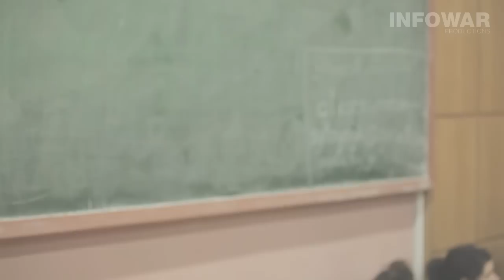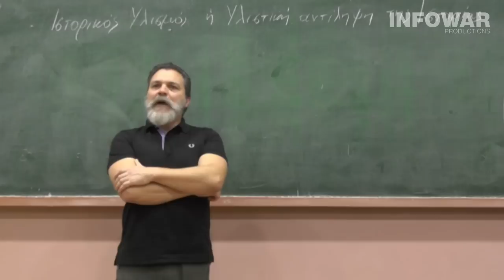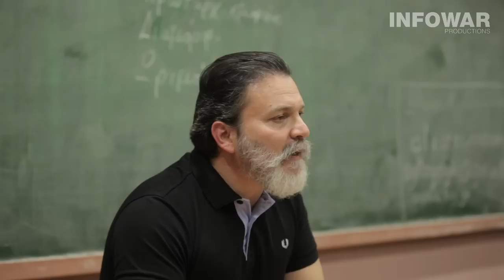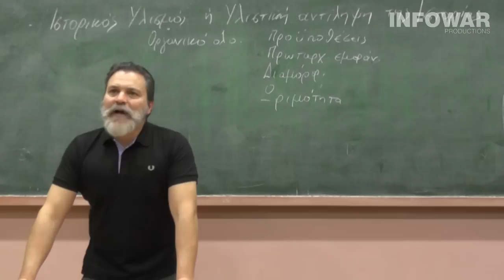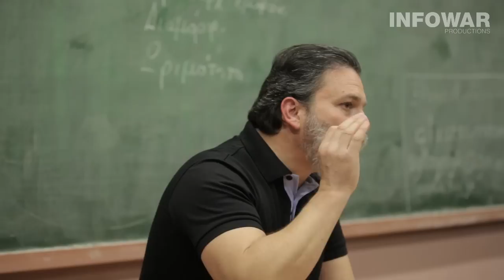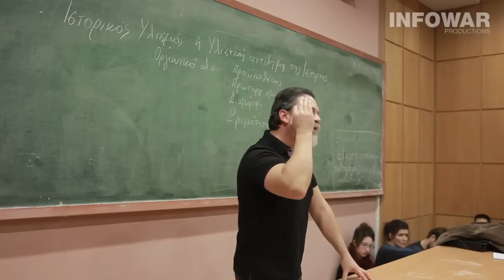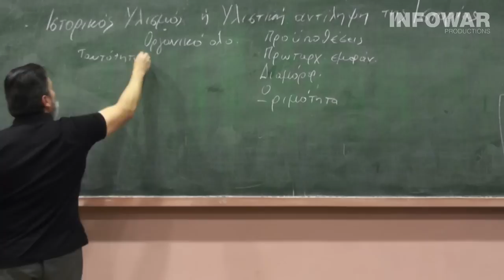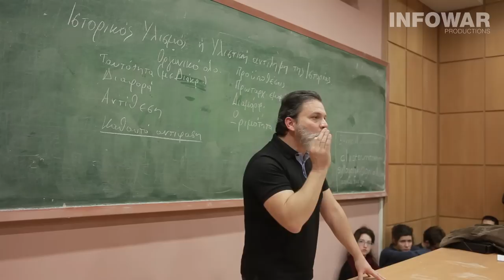7 Απλά Μαθήματα Μαρξισμού #02 Ιστορικός Υλισμός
Ιστορικός Υλισμός: Κρίσιμες Έννοιες
Δημήτρης Πατέλης / Επίκουρος Καθηγητής Φιλοσοφίας